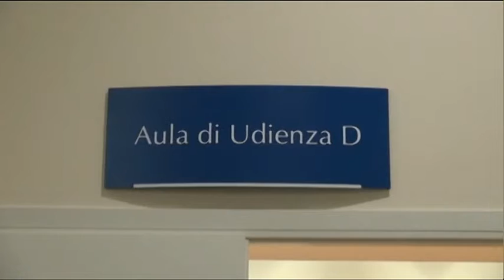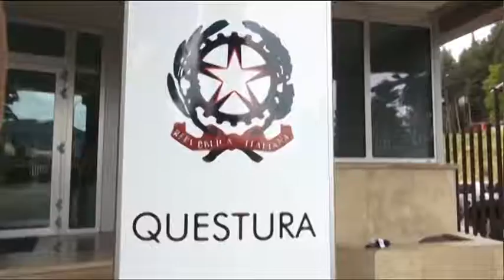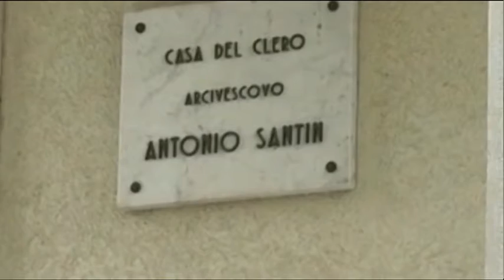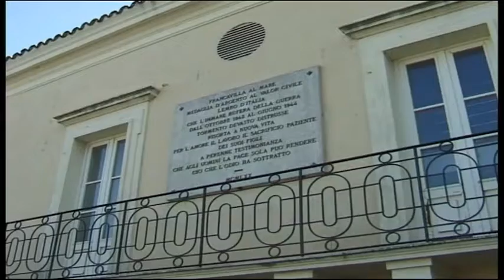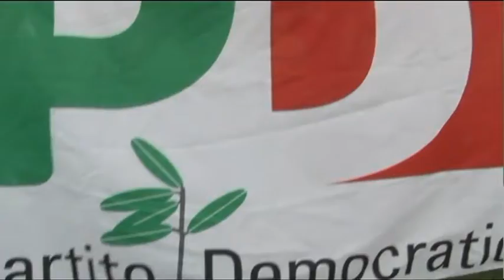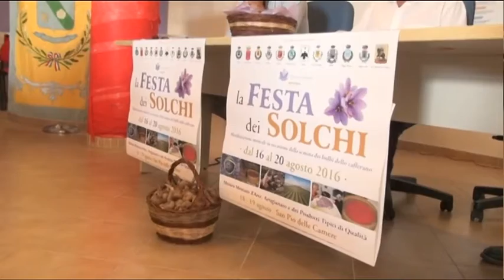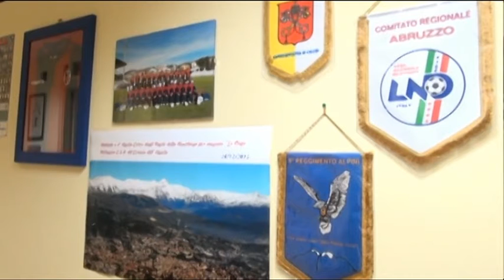TgSei Edizione delle 14 Mercoledi 17 agosto 2016